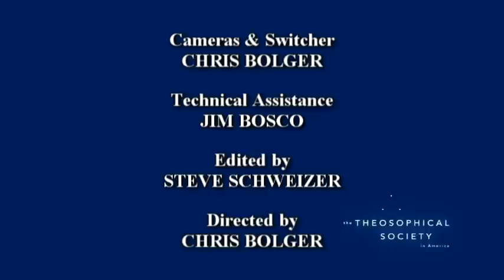William Meader: The Evolving Soul of Humanity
Crisis is a prerequisite to spiritual transformation. The present crisis facing humanity is an indication that a great transformational opportunity is approaching. The Soul of Humanity is in the process of awakening, and global crisis is its forerunner. Speaker William Meader explores spiritual approaches that can support humanity's transition into a brighter future. 2014.

Books:
Shine Forth: The Soul's Magical Destiny